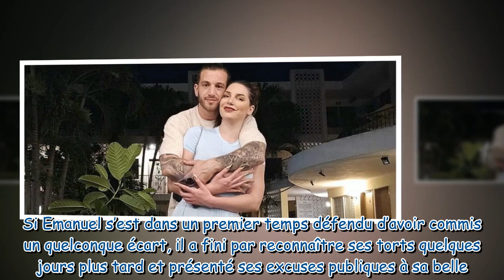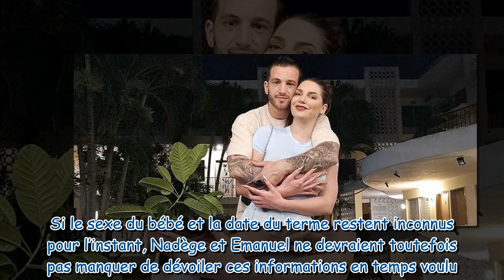Nadège Lacroix enceinte d'Emanuel : le couple prêt à franchir une nouvelle étape